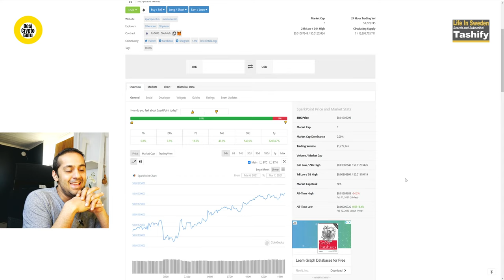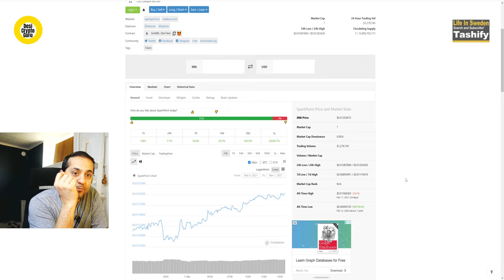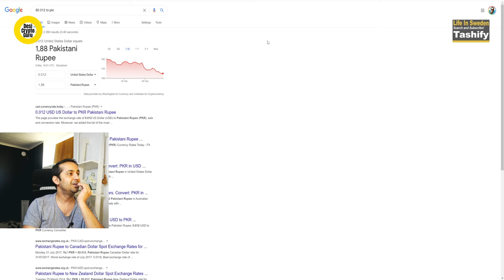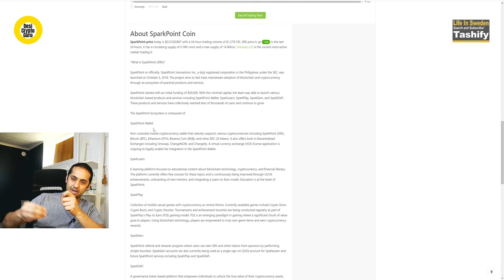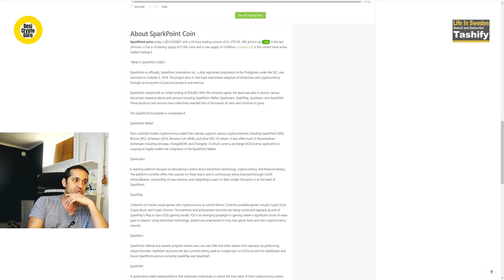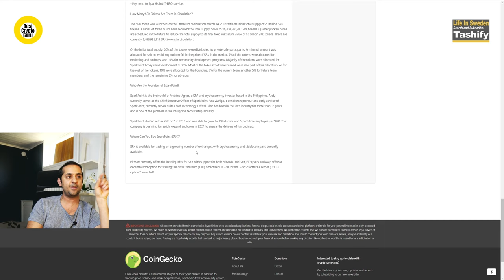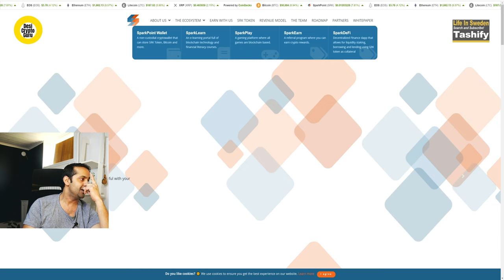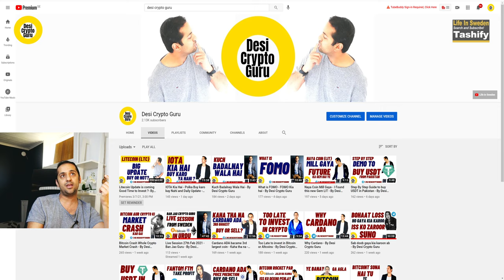What is SparkPoint SRK - Buy or Not ?- By Desi Crypto Guru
Sparkpoin coin
SRK coin
Buy SRK